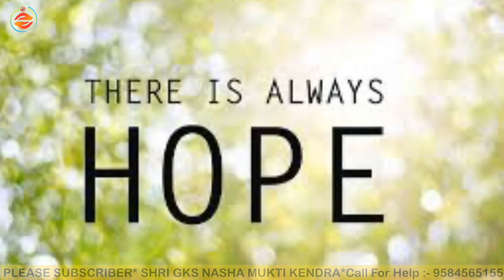Narcotics Anonymous (NA): Just for today : 02 December : Recovery: our first priority :Hindi Audio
December 2

Recovery: our first priority

“We have to keep our recovery first and our priorities in order.”

Before coming to NA, we used many excuses to justify our use of drugs:  “He yelled at me.”  “She said this.”  “My partner left.”  “I got fired.”  We used these same excuses for not seeking help for our drug problem.  We had to realize that these things kept happening because we kept using drugs.  Only when we made recovery our first priority did these situations begin to change.

We may be subject to the same tendency today, using excuses for not attending meetings and being of service.  Our current excuses may be of a different nature:  “I can’t leave my kids.”  “My vacation wore me out.”  “I have to finish this project so I can impress my boss.”  But still, if we don’t make recovery our first priority, chances are that we won’t have to worry about these excuses anymore.  Kids, vacations, and jobs probably won’t be in our lives if we relapse.

Our recovery must come first.  These simple actions are what make it possible for us to have vacations, families, and bosses to worry about.  Recovery is the foundation of our lives, making everything else possible.

Just for today:  I will keep my priorities in order.  Number One on the list is my recovery.